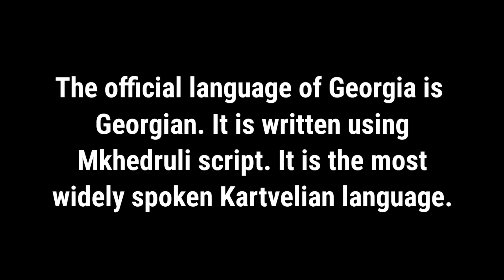What language is spoken in Georgia | most spoken language in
What language is spoken in Georgia    | Language spoken in Georgia    | most spoken language in Georgia

1 :- what language is spoken in Georgia
2 :- language spoken in Georgia
3 :- famous language in Georgia
4 :- spoken language in Georgia
5 :- most spoken language in Georgia
6 :- popular language in Georgia
7 :- which language is spoken in Georgia
8 :- offical language of Georgia
9 :- what is the official language of Georgia
10 :- Georgia    official language